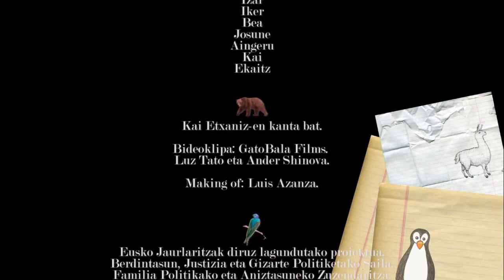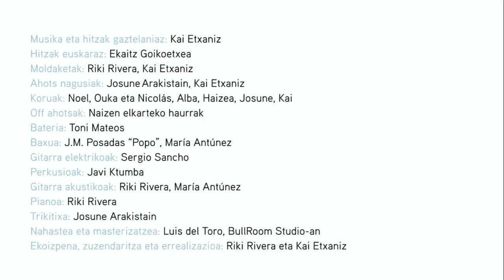Aurkezpena / Presentación: 'Naizen, yo sé quién soy'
Kai Etxaniz eta Naizen elkartearen 'Naizen, yo sé quién soy' proiektuaren (kanta, bideoklipa eta making of-a) aurkezpen ekitaldia, 2021eko urtarrilaren 24an,  Bilboko BBK aretoan.
Acto de presentación del proyecto (canción, videoclip y making of)d e Kai Etxaniz y Naizen  'Naizen, yo sé quien soy',  el 24 de enero de 2021 en la Sala BBK de Bilbao.
Amazon Music